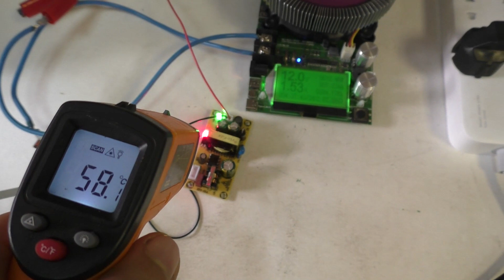Идеальные блоки питания для самоделок на 12В 1,5 и 2А.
Дешевые и качественные блоки питания на 12В для самоделок без корпуса.